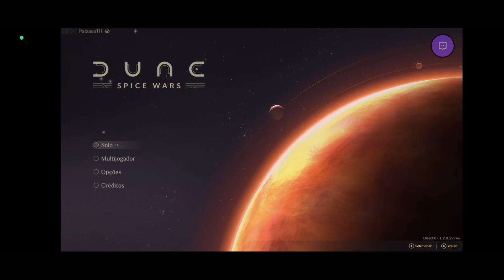Dune: Spice Wars | Presentation + Dynamic/Music Menu | XBOX CLOUD GAMING vs XIAOMI POCO X5 PRO